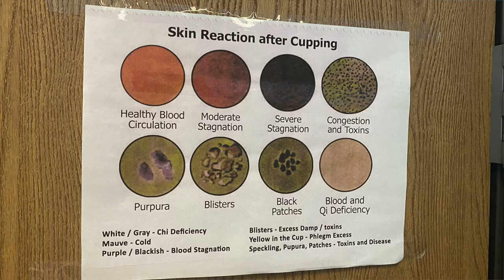VLOG | SUCTION CUP THERAPY??, SMALL BUSINESS OWNER, WORKOUT ROUTINE & MORE | TASHA CASTRO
Hi loves! In today's vlog, I share my Suction Cup Therapy experience, I also go into detail about my small business and I share upcoming launches for my business and I also share my Workout Routine as always. Xoxo

If you have any questions or requests, leave them below

EXTRA:
Camera - Cannon EOS 15-45mm

Thanks for stopping by my channel! I love food, fitness and I love being a mother. I daily vlog, I create workout vlogs and much more.